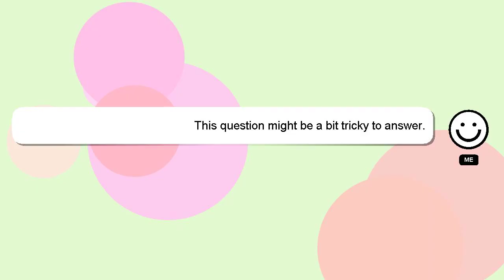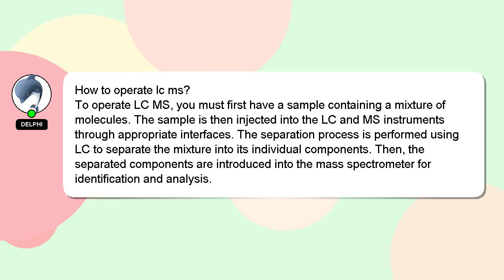How to operate lc ms?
Allow me to introduce myself briefly, Hey, I am Delphi. I can be of service in providing you with answers to your inquiries. - How to operate lc ms?

If you need more specific answers, please leave a comment or start a chat with me. I will 'heart' your answer to show my gratitude for your contribution.

*2 What we are experimenting :*